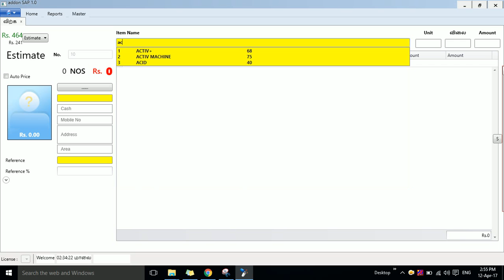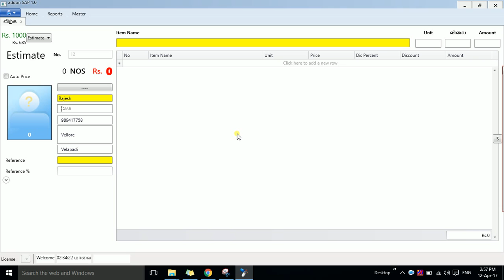Point of Sales Software - Credit Bill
We have Jewelery App, Pawnbroker App, SuperMarket App, Textiles App, Electrical App, Food Wear App & Inventory App...

Grow your Business with addon365 Software Solution

addon 365 is indian firm, developing business application using various technologies like C#, WPF, ADO .Net, MVC etc., and focusing on Business Product/SAAS. We are a one of Microsoft BizSpark partner

Top 10 Jewellery ERP Provider :
             "The ERP Insight" magazine Remarker and Listed in the article "10 Most" Promising Jewellery ERP provider"

Microsoft Bizspart Startup
              Microsoft Rewarded is Bizspart Startup and provide lot benfits and supports

Honeywell Silver partner
              This Reward help us to researching and providing solutions to Honeywell IT products.

Hence we have so many features, we can customize software – bill formats according to your unique requirements.

We are looking Resellers – Dealers from all over the world for reselling our products.  We will give 40% commission for every installation – activation. We will provide complete backend support, you just need to give reference or need to connect customer system though TeamViewer, AnyDesk or using any remote desktop software.

For further detailed information kindly watch the video, subscribe to addon365 YouTube channel and press the bell icon to stay updated with our latest videos or you can also contact us.

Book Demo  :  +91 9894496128